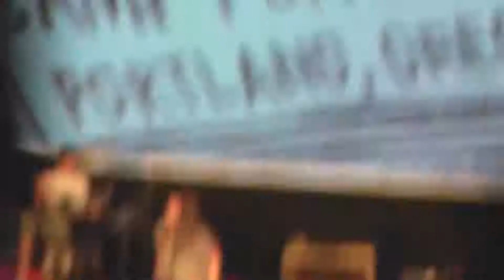Portland Girls Rock n Roll Camp July 14 2012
Bekah drumming with her band at the girls rock n roll camp.  Many of the girls at the camp had NO previous musical experience.  The girls had to pick their own group on day 1, write a song, and perform it one week later at McMenamins Baghdad Theater before a crowd of about 500.